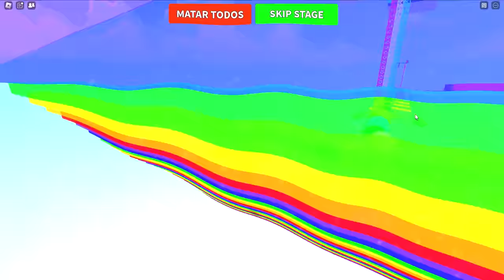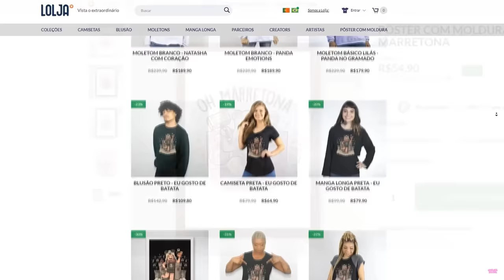O SALTO FOI DESLIGADO no ROBLOX!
🐼 ROBLOX OBBY, MAS O SALTO FOI DESLIGADO

NatashaPanda😊